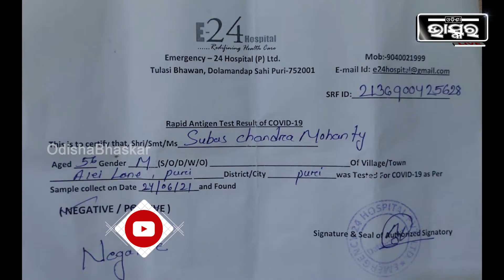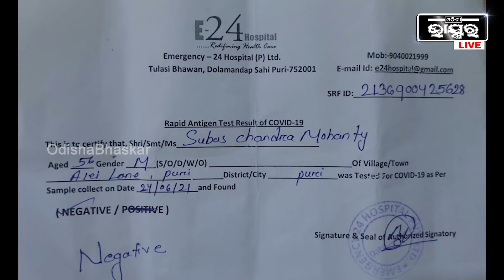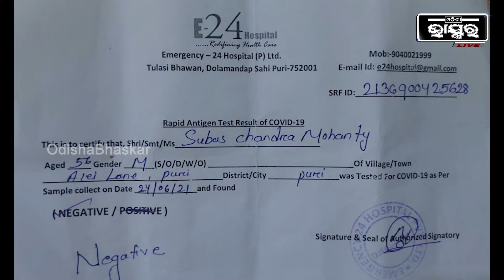ଭୁଲ କରୋନା ରିପୋର୍ଟ ପାଇଁ ମହାପ୍ରଭୁଙ୍କ ସେବାରୁ ବଞ୍ଚିତ ପୁରୀ ସେବାୟତ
ଆସିଲା ଖୁସି ଖବର, ଶସ୍ତା ହୋଇଗଲା ଖାଇବା ତେଲ, ଜାଣନ୍ତୁ କାହାର ଦାମ୍ କେତେ==